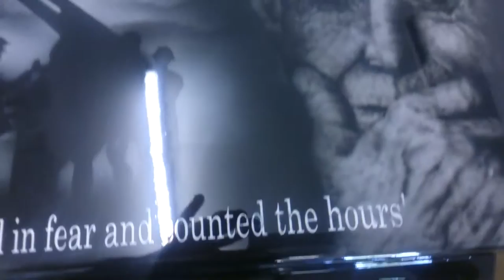Airbrushing harry patch " the last tommy "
Vespa side panels airbrushed